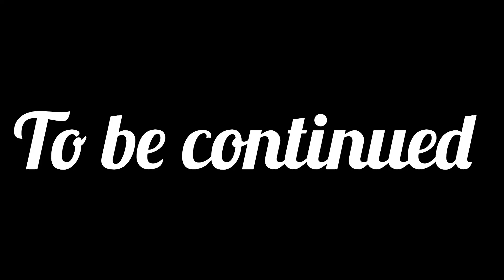Hunting the Ultimate Snapper Bait the Hermit Crab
Welcome back to another amazing adventure hope you guys enjoy this mad link-up with Jamaica Adventures and Jamaica Sure Fishing

musician: Jeff kaale